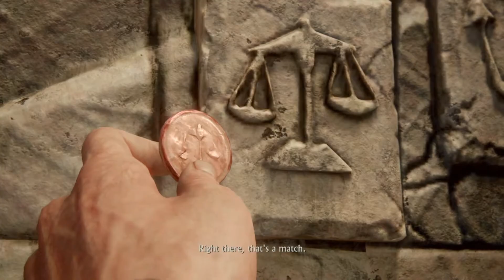تختيم لعبه انشارتد 4 نهايه لص الحلقه الخامسه و قصه ال 12 برج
الرائع جدا بهذه اللعبة هو التنوع الكبير الذي تقدمه، تارة انت تلعب لعبة أكشن بطلق الرصاص و الإحتماء، وتارة أخرى أنت تقود سفينة تواجه بها الأعداء ومرة اخرى تتجول بالسيارة في الغابات وكثيرا ماتجد نفسك تقفز بين المنصات و تتسلق الجبال و هنالك أيضا مهام الغوص تحت الأعماق وكل هذه الأمور تعطي للعبة تنوعا مطلوبا جدا لتغيير الأجواء و الرائع هنا بأن كل جزئية من هذه اللعبة تمنيت لو أحصل على لعبة كاملة مبنية عليها وهذا الامر رائع جدا، هذه اللعبة بطور القصة فيها تقدم تجربة رائعة من الصعب نسيانها.

سوق العاب الفيديو هنالك الكثير من الألعاب المميزة التي نحبها ونعشقها وهنالك “تجربه” قل مانحصل عليه تقدم معها منتج “فخم” يحمل معه الكثير من الإبداع والتفوق بعناصره المتعدده وبعد إنهائنا لمغامرة “Nathan Drake” بالجزء الرابع من سلسلة العاب المغامرات و الاكشن “Uncharted” من فريق التطوير نوتي دوق على جهاز سوني المنزلي البلايستيشن4 يمكننا الأن أن نضع هذه اللعبة ضمن خانة “التجارب” التاريخية بسوق العاب الفيديو، كيف لا وهي من قدمت لي واحدة من أجمل الألعاب التي قمت بتجربتها خلال السنوات الماضيه، إذا لنتحدث عن اللعبة بإسهاب ونقدم لكم المراجعة الكاملة لها.

من أين نبدأ الحديث؟ حسنا لتكن البداية مع القصة التي لن نسهب فيها كثيرا خوفا من حرق أي أحداث على اللاعبين، تدور قصة هذه اللعبة بعد سنوات من أحداث الجزء الثالث من السلسلة، Nathan Drake بطل المغامرة قد تقاعد من عمله بالبحث عن الكنور الضائعة وبات يعيش حياة هادئة مع زوجته Elena Fisher ولكن بيوم ما تنقلب حياته رأسا على عقب مع عودة أخيه Sam الذي ظن أنه قد مات منذ سنوات طويلة، المبدع جدا بهذه اللعبة بكونها ستعطيك الفرصة لخوض القصة كاملة بشكل رائع، ستلعب بشخصية Nathan بمختلف مراحله العمرية لتبني تلك المشاعر بعلاقته مع أخيه Sam لتصبح العلاقة أكثر وضوحا مع تقدمك بالأحداث.

Sam واقع في ورطة ويحتاج مساعدة Nathan ومن هنا ستبدأ مغامرة جديدة تبحث فيها عن الكنور، هذه المرة ليس من أجل الثروة ولكن من أجل المساعده، اللعبة تقدم معها قصة عميقة مع الكثير من المشاهد السينمائية برسوم اللعبة نفسها وإمكانية التفاعل ببعض الخيارات أيضا التي تلعب دورا بالأحداث.